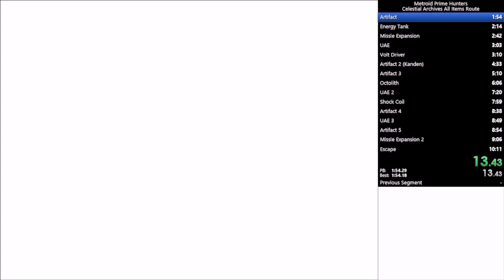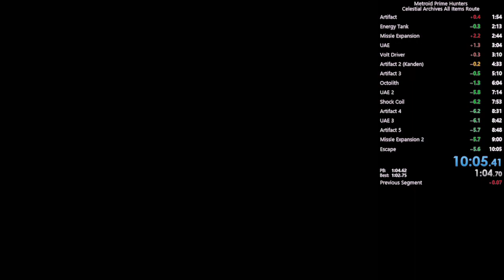Celestial Archives All Items Route PB 10:05